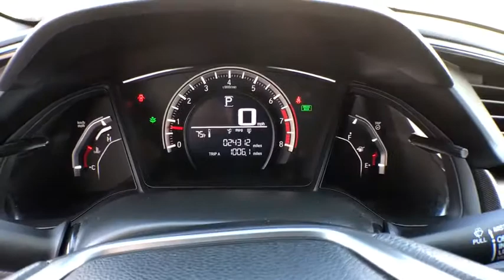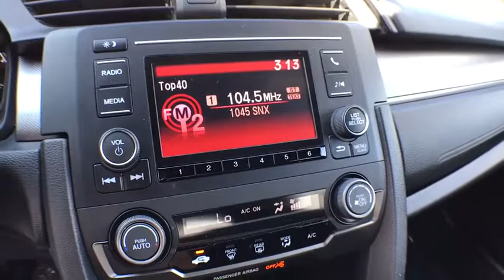2017 Honda Civic Hatchback Muskegon, Grand Rapids, Kalamazoo, Holland, Grandville, MI 18H1274A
2017 Honda Civic Hatchback available in Muskegon, Michigan at Betten Baker Honda. Servicing the Grand Rapids, Kalamazoo, Holland, Grandville, MI area.
2017 Honda Civic Hatchback LX - Stock#: 18H1274A - VIN#: SHHFK7H22HU208637

Betten Honda is honored to present a wonderful example of pure vehicle design... this 2017 Honda Civic Hatchback LX only has 24,312mi on it and could potentially be the vehicle of your dreams! Save money at the pump with this fuel-sipping Honda Civic Hatchback. This is about the time when you're saying it is too good to be true, and let us be the one's to tell you, it is absolutely true. This is the one. Just what you've been looking for. The Civic has topped best compact car lists for decades. With its consistent balance of quality, performance and practicality, it should come as no surprise. 2016's redesign further improved the car, with extensive standard equipment, a high-quality stylish interior and a new powertrain lineup. The Civic's quality and performance comes very accessible.
1 LCD Monitor In The Front,Radio w/Seek-Scan, Clock, Voice Activation and External Memory Control,Integrated Roof Antenna,Radio: 160-Watt AM/FM Audio System -inc: 4 speakers, 5-inch color LCD screen, Bluetooth HandsFreeLink, Bluetooth streaming audio, radio data system (RDS), speed-sensitive volume control (SVC), 1 USB audio interface 1.0-amp charging port in front, illuminated steering wheel-mounted audio controls and fin-type roof-mounted antenna,Steel Spare Wheel,Wheels w/Silver Accents,Body-Colored Rear Bumper,Wheels: 16 Alloy,Liftgate Rear Cargo Access,Fixed Interval Wipers,Black Side Windows Trim,Tires: P215/55R16 93H AS,Body-Colored Door Handles,Lip Spoiler,Black Grille,Fixed Rear Window w/Fixed Interval Wiper, Heated Wiper Park and Defroster,Fully Automatic Projector Beam Halogen Daytime Running Headlamps w/Delay-Off,Clearcoat Paint,Body-Colored Front Bumper,Body-Colored Power Side Mirrors w/Manual Folding,Fully Galvanized Steel Panels,Compact Spare Tire Mounted Inside Under Cargo,Light Tinted Glass,Perimeter Alarm,Driver And Passenger Visor Vanity Mirrors,Roll-Up Cargo Cover,Fade-To-Off Interior Lighting,Automatic Air Conditioning,Power Rear Windows,Engine Immobilizer,FOB Controls -inc: Trunk/Hatch/Tailgate,Remote Keyless Entry w/Integrated Key Transmitter, Illuminated Entry and Panic Button,Seats w/Cloth Back Material,1 12V DC Power Outlet,Power 1st Row Windows w/Driver And Passenger 1-Touch Up/Down,4-Way Passenger Seat -inc: Manual Fore/Aft Movement,Full Carpet Floor Covering -inc: Carpet Front And Rear Floor Mats,Carpet Floor Trim and Carpet Trunk Lid/Rear Cargo Door Trim,Valet Function,Remote Releases -Inc: Power Cargo Access,Glove Box,Fabric Seating Surfaces,Driver Foot Rest,Day-Night Rearview Mirror,Outside Temp Gauge,Power Fuel Flap Locking Type,60-40 Folding Bench Front Facing Fold Forward Seatback Rear Seat,Interior Trim -inc: Metal-Look Instrument Panel Insert, Metal-Look Door Panel Insert, Metal-Look Console Insert and Metal-Look Interior Accents,Reclining Front Bucket Seats -inc: driver's seat w/manual height adjustment and adjustable head restraints,Fixed Rear Head Restraints,Power Door Locks w/Autolock Feature,HVAC -inc: Underseat Ducts,Metal-Look Gear Shift Knob,Instrument Panel Bin, Driver / Passenger And Rear Door Bins,Systems Monitor,Air Filtration,Full Floor Console w/Covered Storage and 1 12V DC Power Outlet,Gauges -inc: Speedometer, Odometer, Tachometer, Trip Odometer and Trip Computer,Cargo Space Lights,Manual Tilt/Telescoping Steering Column,Front Map Lights,Trip Computer,Full Cloth Headliner,Redundant Digital Speedometer,6-Way Driver Seat -inc: Manual Fore/Aft Movement,Digital/Analog Display,Cruise Control w/Steering Wheel Controls,Delayed Accessory Power,Sliding Front Center Armrest,Front Cupholder,4-Wheel Disc Brakes w/4-Wheel ABS, Front Vented Discs, Brake Assist, Hill Hold Control and Electric Parking Brake,Front And Rear Anti-Roll Bars,12.4 Gal. Fuel Tank,Engine: 1.5L I-4 DOHC 16-Valve Turbocharged,Multi-Link Rear Suspension w/Coil Springs,Strut Front Suspension w/Coil Springs,Front-Wheel Drive,Transmission: Continuously Variable,Electric Power-Assist Speed-Sensing Steering,Gas-Pressurized Shock Absorbers,Single Stainless Steel Exhaust,Dual Stage Driver And Passenger Front Airbags,Curtain 1st And 2nd Row Airbags,Back-Up Camera,Airbag Occupancy Sensor,Side Impact Beams,Dual Stage Driver And Passenger Seat-Mounted Side Airbags,Outboard Front Lap And Shoulder Safety Belts -inc: Rear Center 3 Point, Height Adjusters and Pretensioners,ABS And Driveline Traction Control,Low Tire Pressure Warning,Rear Child Safety Locks,VSA Electronic Stability Control (ESC)